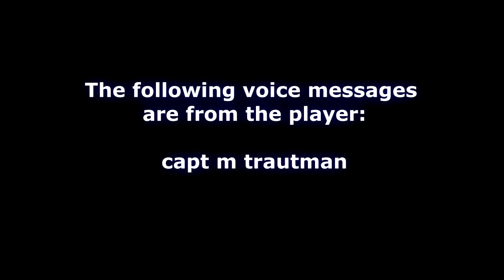The Craziest Psychopath on all of XBOX Live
This is not an attempt to destroy this players life or reputation, I'll leave the judgement of that to you the viewer.

After playing with this player for only 10 minutes his outlandish lies and attention seeking stories finally drew there toll, I then told him to STFU and cut the shit. No one in the party defended him because they themselves have grown tired of listening to everything he was saying.

He then in turn threatened me with death to My family and Myself (laughable at best).

This is his XBL profile, He has the delusion that he is the Commander of all branches of U.S. Military Force

He does not live in the USA and is nowhere near being a US Citizen.

This is what is written in his profile I swear to god I did not make this shit up...

"Capt.m.trautman commander of all U.S. military(airforce,navy,ground forces) and captain of the aero space and air command stationed at the pentagon. and commanding officer of the elite task force 12-27 of the anti torrorism inteligence agency known as (A.T.I.A) "

Someone PLEASE help this kid before he hangs himself.